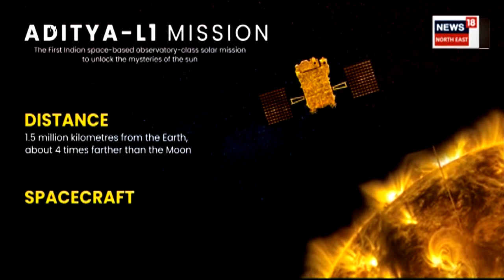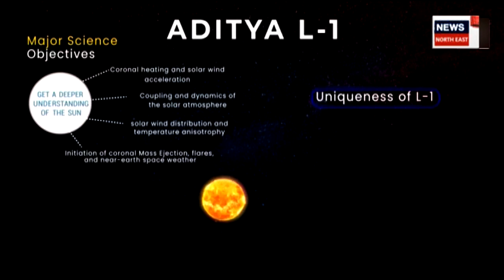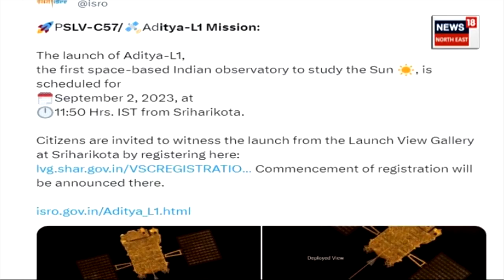ISRO's solar mission Aditya-L1 to be Launched : চন্দ্ৰজয়ৰ পিছত এইবাৰ ভাৰতৰ লক্ষ্য সূৰ্য | N18V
ISRO's solar mission Aditya-L1 to be Launched | চন্দ্ৰজয়ৰ পিছত এইবাৰ ভাৰতৰ লক্ষ্য সূৰ্য।
Aditya-L1ৰ উৎক্ষেপণৰ দিন ঘোষণা ISROৰ।
২ ছেপ্টেম্বৰত শ্ৰীহৰিকোটাৰ পৰা উৎক্ষেপণ কৰিব Aditya-L1।
সূৰ্য্যৰ ওপৰত অধ্যয়ন কৰিব Aditya-L1।